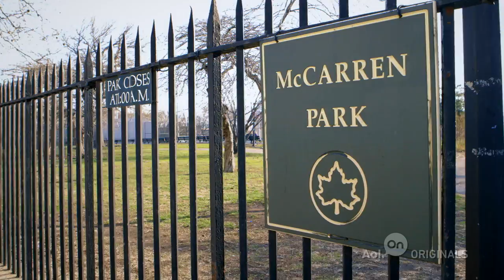One Fine Finale, Life Accordion To Steve | Ep. 13 | Park Bench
Steve and Geo mix it up with Michael Kenneth Williams, musician Jake La Botz and The Daily Show's Jessica Williams before warming the bench with brother Michael.

About 'Park Bench': It's a new kind of "talking show" straight from the mind of born and bred New Yorker and host, Steve Buscemi. Featuring a mix of surprise celebrity appearances and spontaneous interviews with people on the street, Park Bench will convey Steve's unique relationship with New York and its array of one-of-a-kind characters.